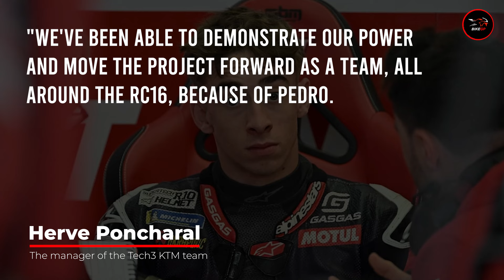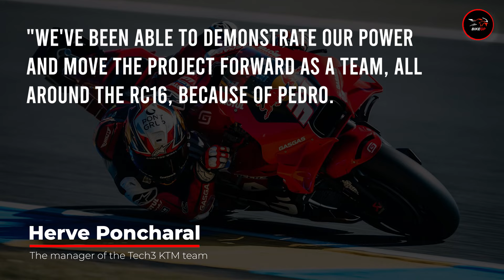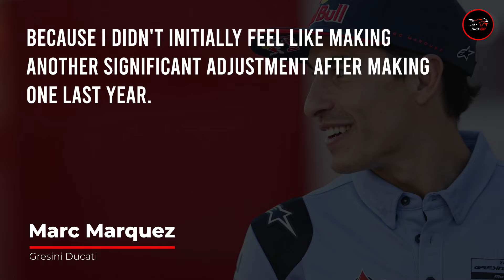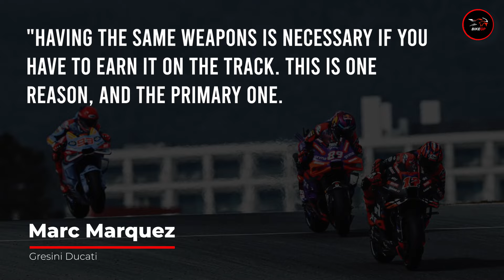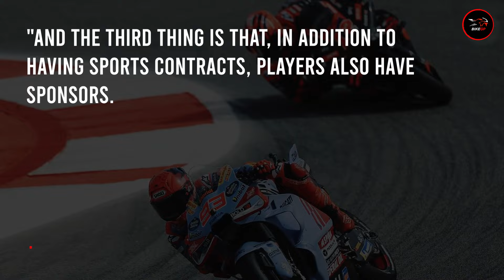Marc Marquez BOLD STATEMENT about Pedro Acosta and KTM | MotoGP News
Two Desmosedici models are raced by Ducati in the MotoGP class: the official team and Prima Pramac drive the GP24, while Gresini and Pertamina Enduro VR46 use the GP23 from the previous season.

It has been observed that both of these motorcycles can contend for victories and podiums with varying regularity, despite the fact that they are from separate years and have differing specs and performances.

Marc Márquez possesses a GP23 since he races for Gresini. The Spaniard claimed at a news conference that there is little difference between the two bike models.